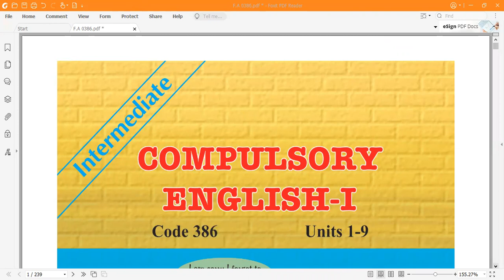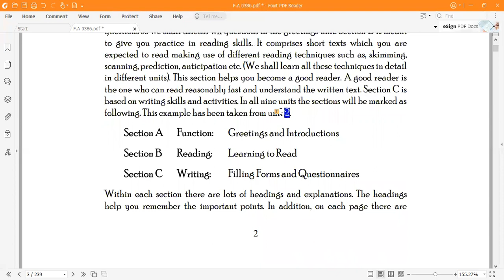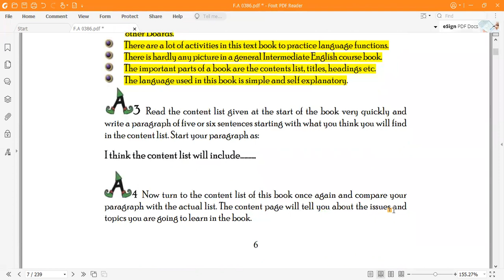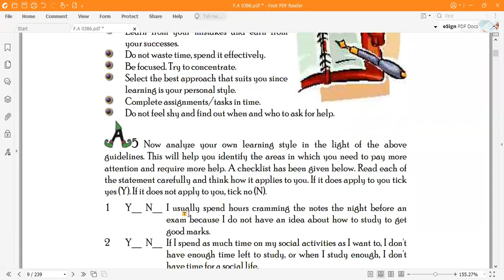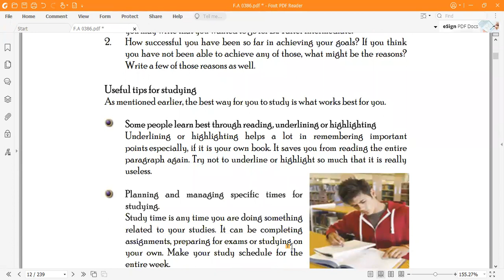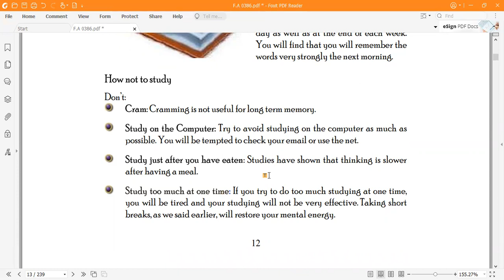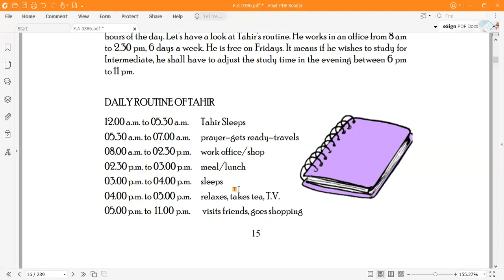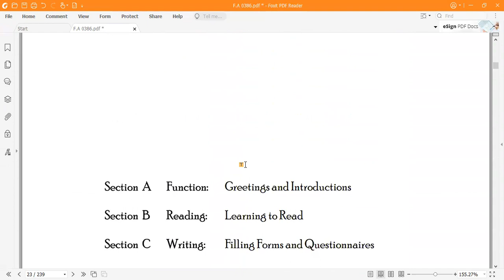Effective Learning Skills | Unit 1 | AIOU F.A/Intermediate English-1(386) | Scholars Institute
This video is recorded for the help of people to learn everyday conversation in Englaih language.